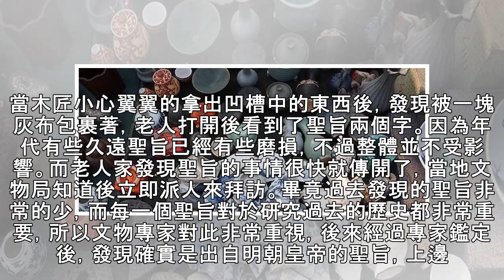祖宅房梁中發現「祖傳聖旨」，專家要求上交國家，老人果斷拒絕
在古代皇帝就是天下之主，而最能代表皇帝身份的就是聖旨，皇帝下達的每一個指令都會用聖旨傳達。而對於官員和百姓來說，能得到皇帝的聖旨絕對是件值得炫耀的事情，所以得到聖旨的人會將聖旨當做傳家寶傳了下來。 河北的一個農民就曾在自家祖宅的房樑上發現的一道聖旨，老人說他們家的祖宅已經有幾百年的歷史了，有一次修繕房子的時候，發現房樑上有個凹槽，非常的明顯，裡邊似乎藏著東西。於是老人請來了經驗豐富的木匠，希望能在不破壞的房梁的同時取出裡邊的東西，這老房子可是祖宗留下來的，一代代的傳到他手裡，他可不能給弄壞了。 ... 當木匠小心翼翼的拿出凹槽中的東西後，發現被一塊灰布包裹著，老人打開後看到了聖旨兩個字。因為年...